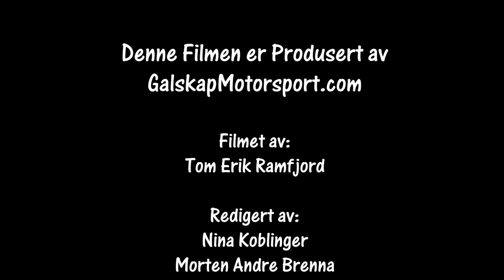Rally FlesbergSprinten 15.02.2020 SS3